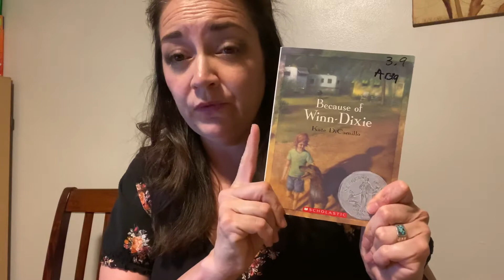Winn-Dixie Questions Ch1-3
Read Aloud Google Doc